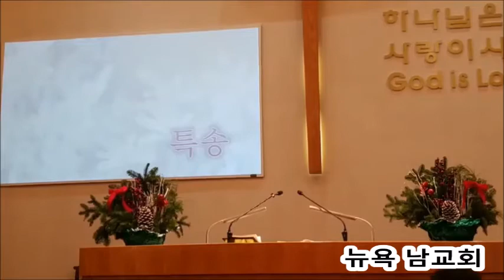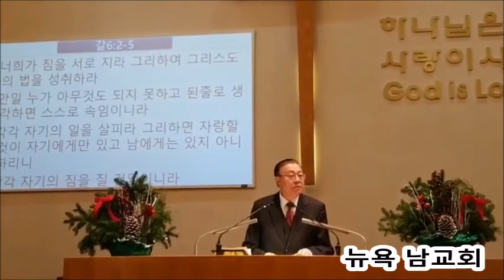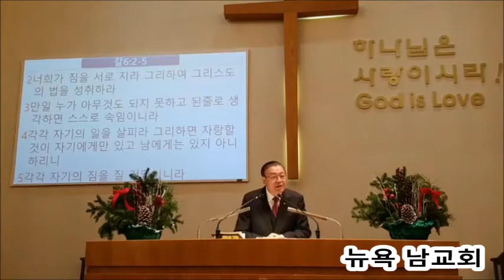뉴욕 남교회 주일 낮예배 Dec. 05 2021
뉴욕 남교회 주일 낮예배